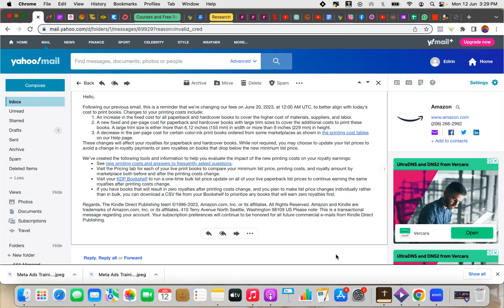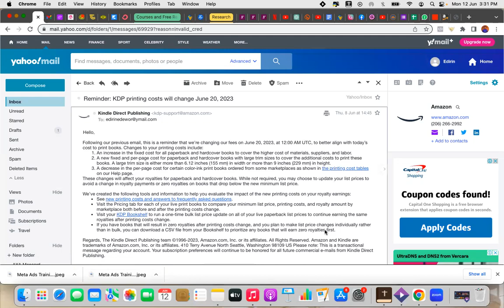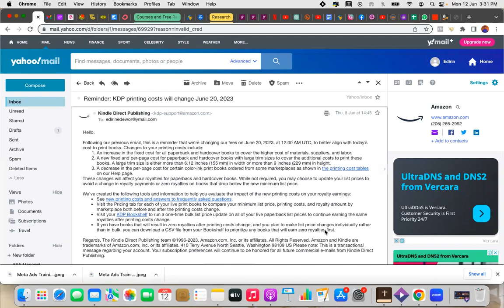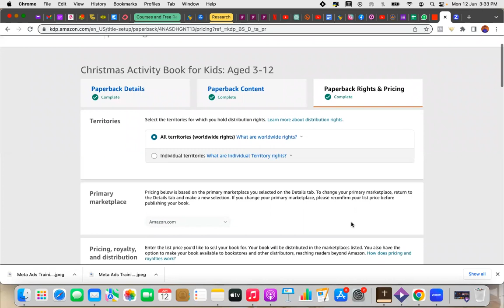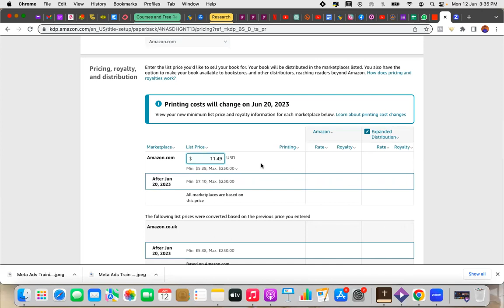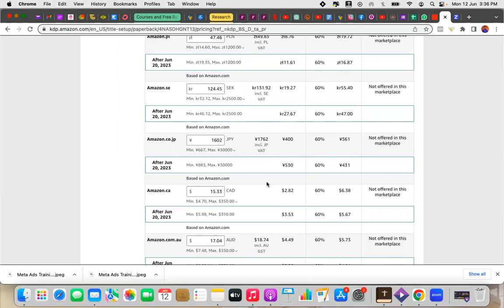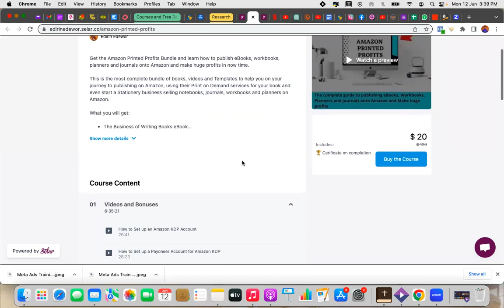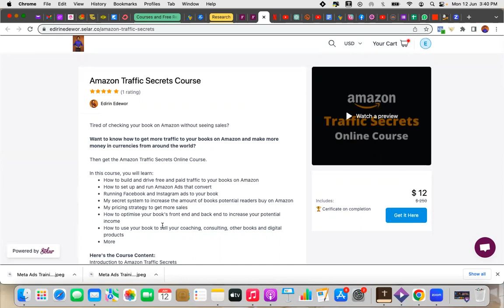How to Change Your Paperback Prices on Amazon KDP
Amazon is increasing the cost of printing their paperback books for self publishers by June 20th, 2023.

In order to keep up with this change and avoid a drop in your royalties, it is advised that you change the prices of your paperback books on Amazon KDP to reflect this change. This video tutorial shows you exactly how to do that.

Want to get published on Amazon KDP or start your own Stationery business creating and selling Low Content Books like Journals, Planners, Children's books, Activity books, Notebooks and Workbooks?

Already have books on Amazon but not getting any sales?

Confused and don't know where to start? Watch this free tutorial on How to Build a Global Business Selling Low Content Products